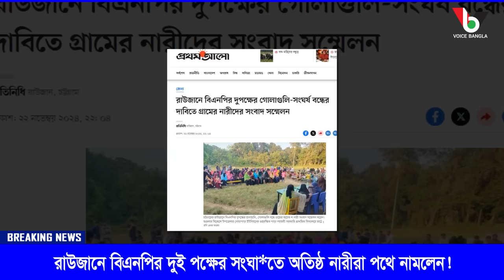রাউজানে বিএনপির দুই পক্ষের সংঘাতে অতিষ্ঠ নারীরা পথে নামলেন! Mostofa Feroz I Voice Bangla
রাউজানে বিএনপির দুই পক্ষের সংঘাতে অতিষ্ঠ নারীরা পথে নামলেন!

*** ANTI-PIRACY WARNING ***